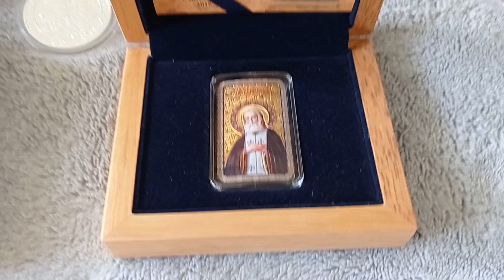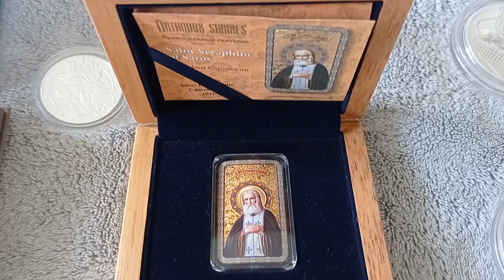ЦЕНА СЕРЕБРА ВНИЗ 💥📈 РЕКОМЕНДАЦИИ, НОВОСТИ, СЕКРЕТЫ ПО НОВЫМ МОНЕТАМ НА 2021 ГОД 💥 9 АВГУСТА 2021 💥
В этом видео рекомендации по серебру. Коротко что я думаю о падении цены на серебро.
Рекомендую закупать когда цена снижена сейчас.

Куда падает серебро, Что происходит с ценой серебра,дефицит серебра, цена серебра, падение цены серебра,прогноз по серебру на 2021, 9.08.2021, Новости серебра на 9 августа 2021 год